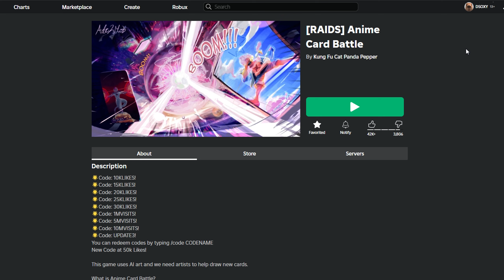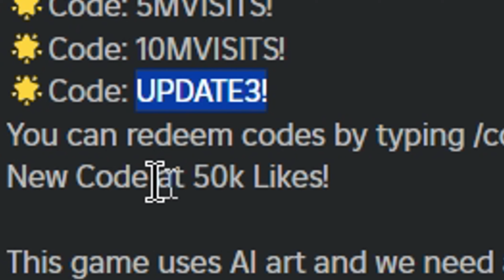Anime Card Battle: 🔥 แจกโค้ดพร้อมสอนวิธีเล่นเบื้องต้น!! ใครสายนั่งลุ้นตัวอนิเมะเท่ๆต้องชอบแน่!?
โค้ด Code: พิมพ์ใส่ในช่องแชทในเกมได้เลย
/Code 10KLIKES!
/Code 15KLIKES!
/Code 20KLIKES!
/Code 25KLIKES!
/Code 30KLIKES!
/Code 1MVISITS!
/Code 5MVISITS!
/Code 10MVISITS!
/Code UPDATE3!

Timestamps: